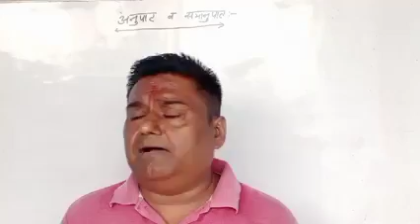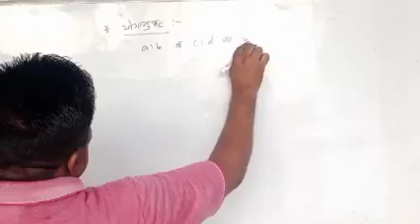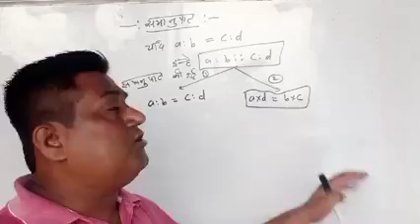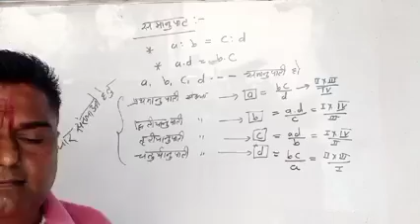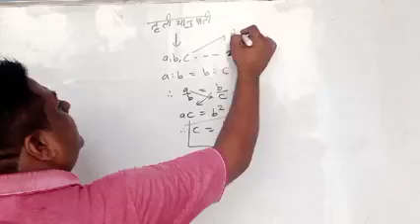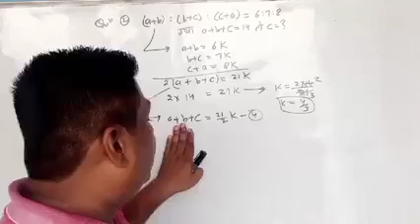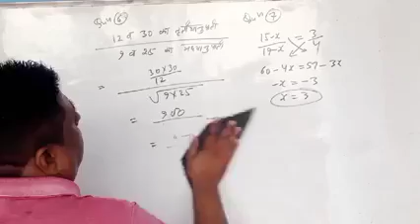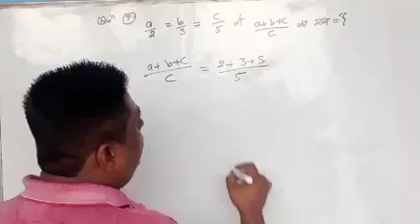ट्रिकी मैथ्स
Bernoulli's theorem
Superposition principle
Jay maa Bela Devi
Vaishno Mata
Kashi Vishwanath Mandir
Shahrukh Khan
Aamir Khan
Salman Khan
SSC GD
UPSC
Up si
CBSE board
IIT exam
TET exam
P e t exam
69000 shikshak Bharti
MRC
NCERT course
ICSE board
Arjun sir
Electron
Prohtan
Neutron
Electromagnetic waves
Magnetism
Optics
Mechanics
Hate
Thermodynamics
Hindi
Maths
Polarization
Industry of electric field
Velocity gradient
Gauss theorem